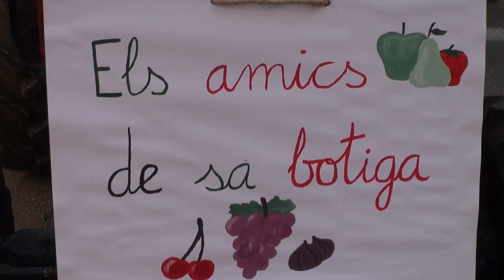Sant Antoni 2019 Manacor beneïdes 1ª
Previ i desfilada de cavalls i mascotes.